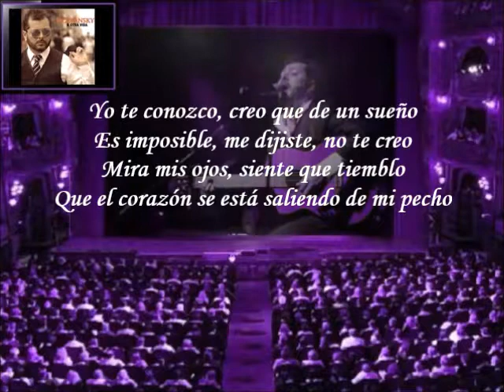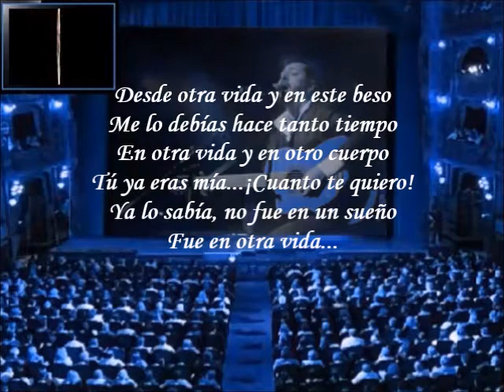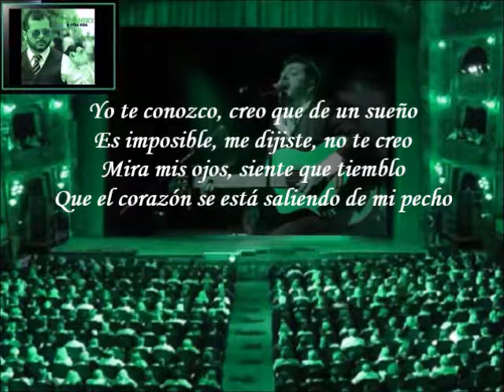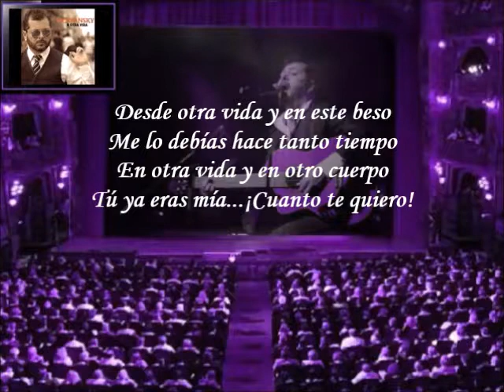Edgar Oceransky - N Otra Vida (Letra)